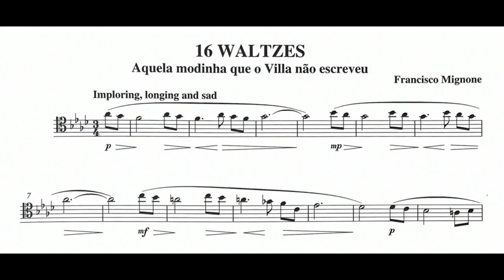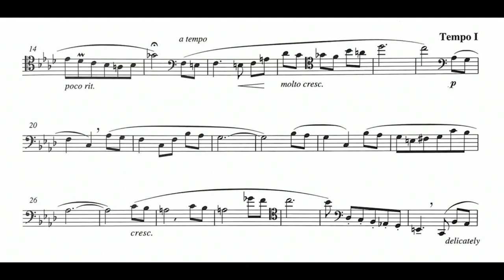Francisco Mignone: Aquela modinha que o Villa não escreveu (1981)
00:00 - I. That Modinha that Villa Didn’t Write: Imploring, longing and sad
Bassoon: Noël Devos
Year of Recording: 19XX
"This waltz not only honors Heitor Villa-Lobos, it also demonstrates Mignone’s sense of humor. Modinha is a lyrical and sentimental song derived from the Portuguese moda. At the end of the 18th Century in Portugal, the word moda was generically used to define any Aria, Song or ballroom song.[16] Mário de Andrade defines the origin of the word Modinha as the way that Portuguese and Brazilians love to loosely designate the diminutive to words for things that are delicate or small.

The Modinhas of the 18th Century were usually in 4/4 or 2/4 time signature. At that time, the Modinhas were only played and sung as part of the royal court and aristocracy and were known as Modinhas Imperiais. Italian opera arias and the waltzes influenced Modinhas, which became part of the popular culture and Modinhas started to appear in the 3/4 meter.[18] Aspects of the opera aria were retained in the popularization of the modinha. This style of music leaves the closed ballrooms and goes out onto the streets, in the moonlit nights always accompanied by the guitar, an instrument that became an inseparable companheiro.
• Villa (title) - That is short for Villa-Lobos
• Implorante, saudoso e triste (tempo marking) – imploring, longing and sad • Delicado (m. 32) - delicate; tender
• Mais devagar (m. 37) -slower
• Bem devagar e completo abandono (m. 41) - very slow and with complete abandon" (Benjamin Coelho).